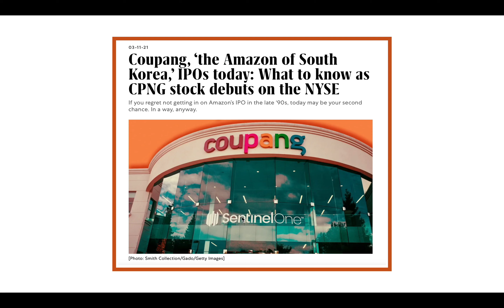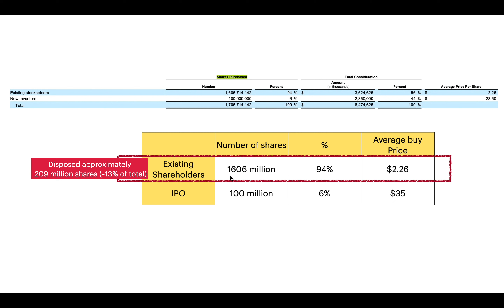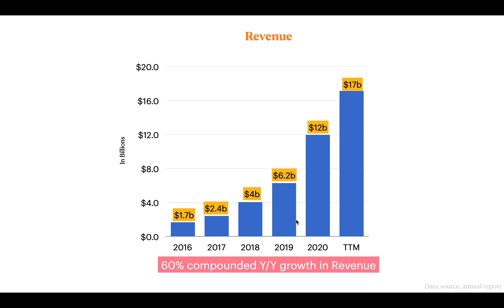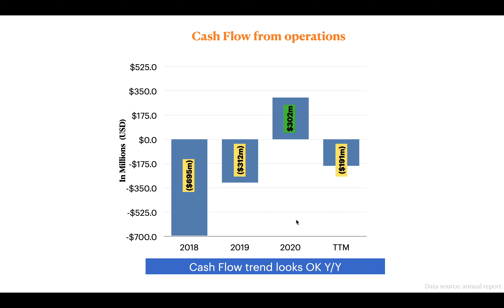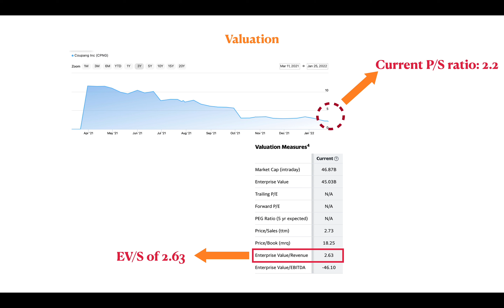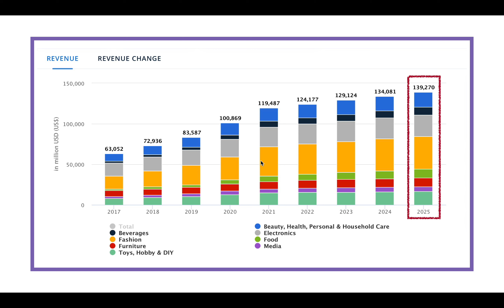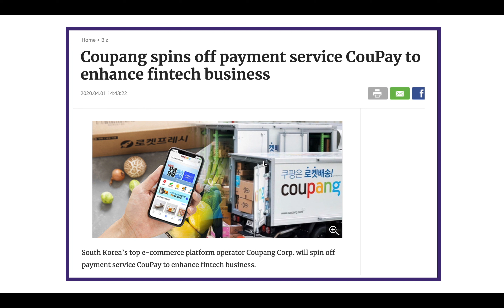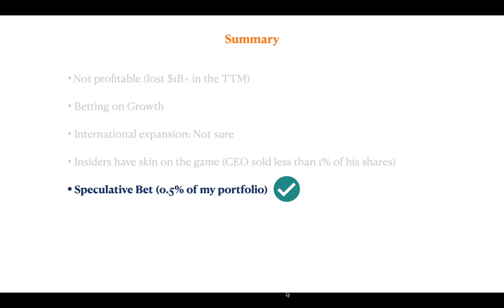Coupang Stock (CPNG) Analysis: South Korea's E-commerce Giant | High Growth Stock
Coupang is a speculative play for me, and I currently have 0.5% of my portfolio in Coupang. Bill Gates and Stanley Druckenmiller are shareholders in Coupang. This is a 32 Billion dollar e-commerce giant in South Korea, currently trading at approximately $18 per share. Every year since 2016, revenue has grown by approximately 60% year over year, which is really impressive. However, the operating losses were more than a billion dollars in the trailing twelve months (2021) which is concerning. In this video, I did a detailed analysis of their fundamentals and shared my thoughts. Hopefully you guys like the video:

Timestamps:
00:00 Intro
01:28 Share Structure/Insider transactions
03:00 Business Fundamentals
05:37 Profit Margin
06:35 Balance Sheet
07:19 Valuations
08:05 Growth Story
11:44 Summary